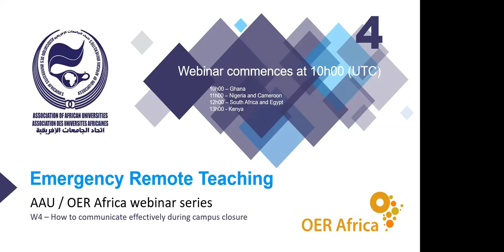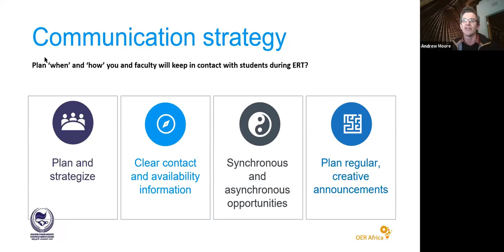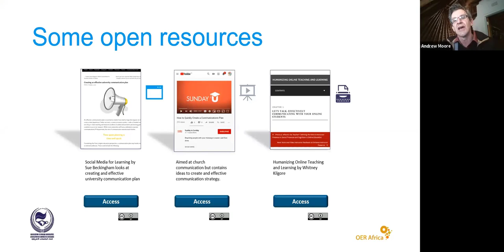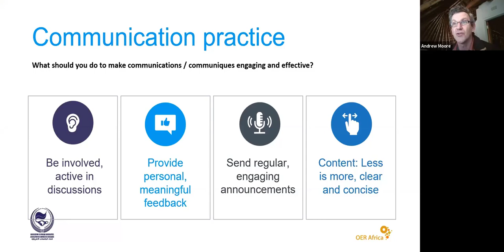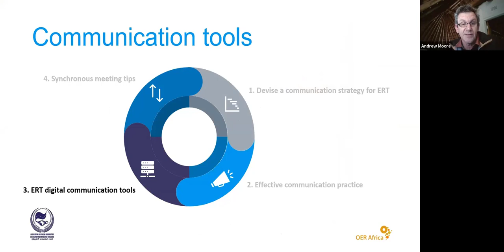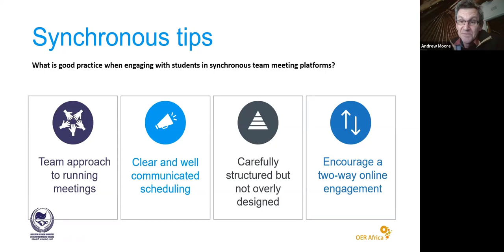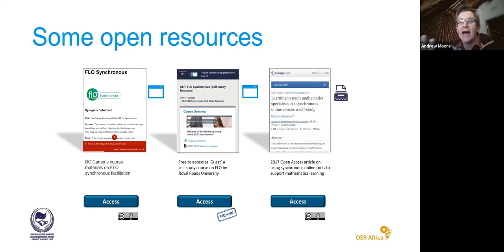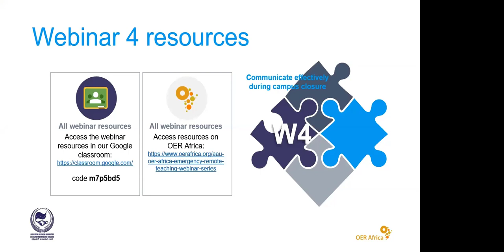AAU Webinar 4 Recording on Emergency Remote Teaching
Zoom recording of the 4th AAU / OER Africa Webinar on Emergency Remote Teaching on how to communicate effectively during campus closure. Below are time stamps of the webinars main sections:

0:02:23 AAU Messages
0:07:08 Webinar 4 Agenda
0:10:37 Devise a communication strategy
0:33:21 Effective communication practice
0:52:47 Digital communication tools
1:00:03 Synchronous meeting tips
1:26:24 Summary
1:28:50 Close